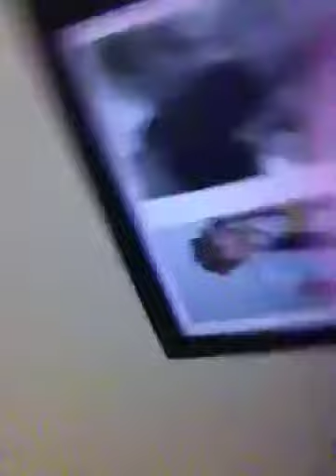Babyboy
Joel withdrawals 101.